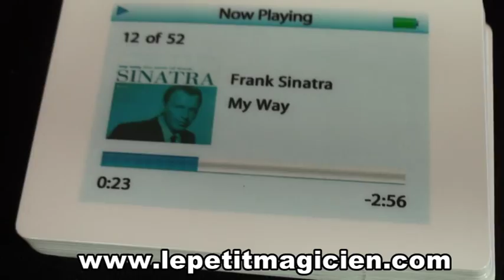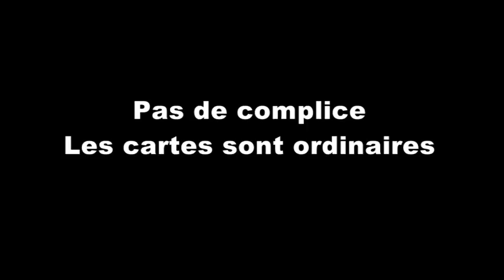Ideck noel quarter alakazam